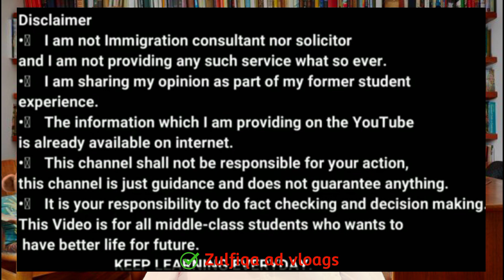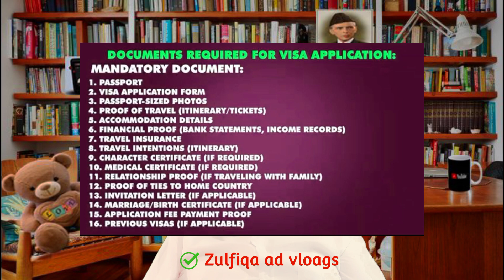Chile work permit visa 2023|Let's go to chile|90% visa approval rate for foreigners Chile work visa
Chile work permit visa 2023|Let's go to chile|90% visa approval rate for foreigners Chile

Job search options in Chile
Browse ads in a popular Chilean newspaper – El Mercurio
Join a professional social networking site – linkedin.com
Popular Chilean job search sites
laborum.cl
computrabajo.cl
International job portals for jobs in Chile
indeed.cl
opcionempleo.cl